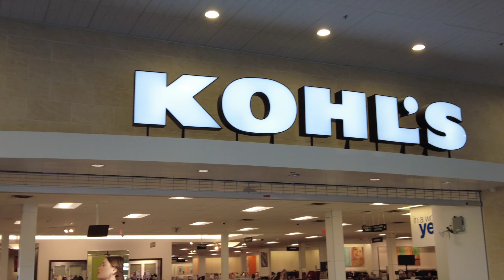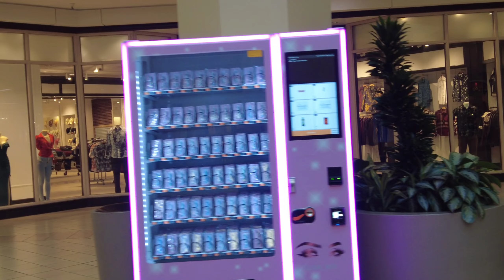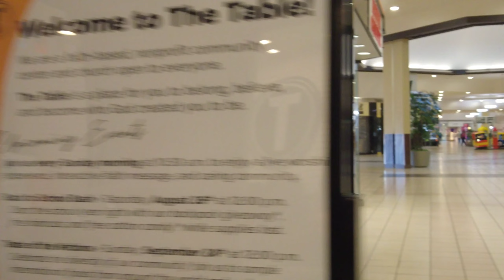🇺🇸 Second Time Visited Mall's The Commons at Federal Way South of Seattle, Washington State!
The Commons at Federal Way (formerly SeaTac Mall) is a regional shopping mall located in Federal Way, Washington, and is the only indoor shopping center in the city. Steadfast Commercial Properties changed the mall's name to The Commons at Federal Way in November 2003 as part of a redevelopment program. The previous name had been confusing due to the later incorporation of SeaTac as a separate city.

Give Likes to Support this 4K Channel. !
Have FUN Watching My Videos...!
Enjoy the WALK Tour Journey. !